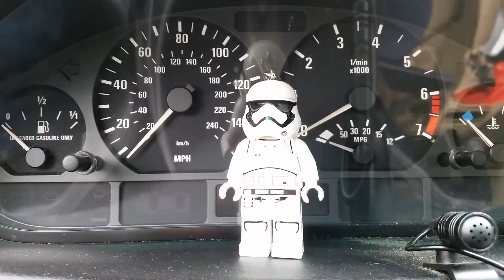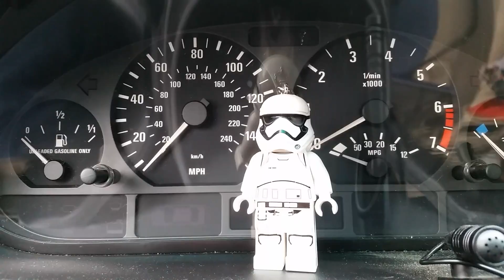Flat Earth: Jeran and the lake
Just a quick response to Jerans butthurt